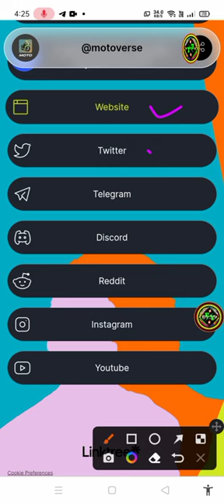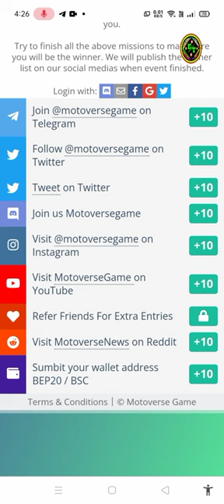​MOTOVERSE 2nd Airdrop 400,000$ MiLE Tokens 500 MiLE 20$ Every One